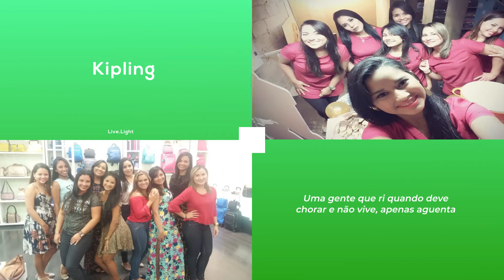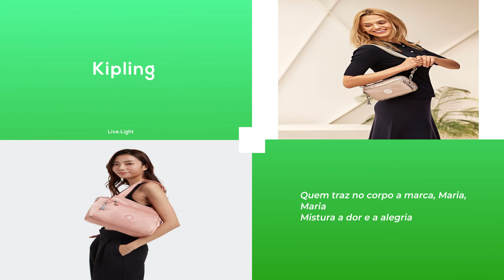KIPLING - DIA INTERNACIONAL DA MULHER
Uma homenagem pelo Dia Internacional da Mulher. A Kipling também faz parte do seu dia :-)

Arranjo e interpretação: Marinho